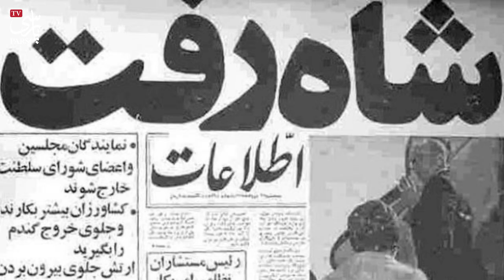عکس های نایاب و کمتر دیده شده از محمدرضا پهلوی